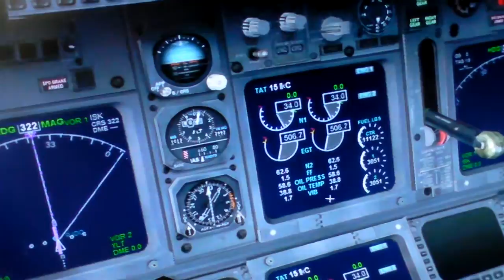RJOO 大阪国際空港/伊丹 着陸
画質が悪いです
すみません